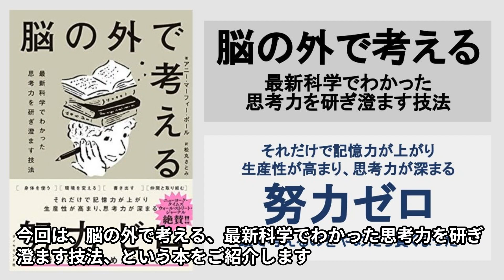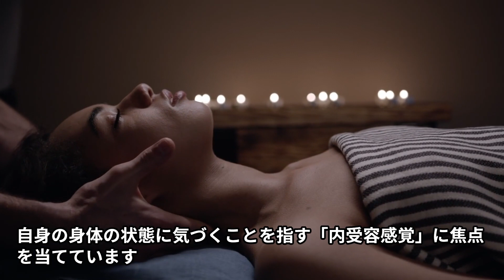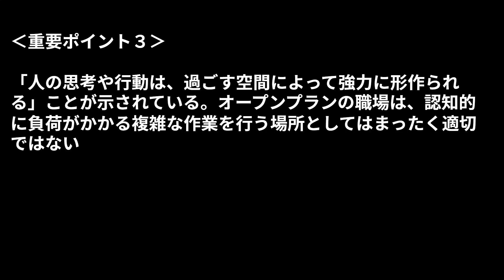【本の３分解説】 脳の外で考える 最新科学でわかった思考力を研ぎ澄ます技法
人間の脳は能力には限界がありますが、身体を活用し、環境を変え、思考を書き出し、仲間と協力することで、記憶力が向上し、生産性が増大し、思考力が深まることが明らかになっています。これらの結果は様々な科学的研究によって支持され、脳の外で考えることの有益性を証明する貴重な書籍です。